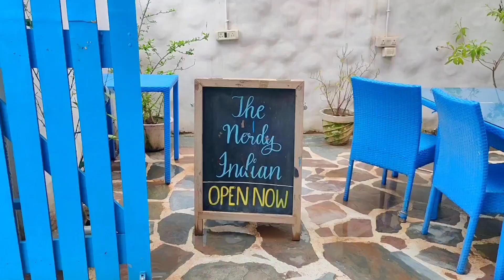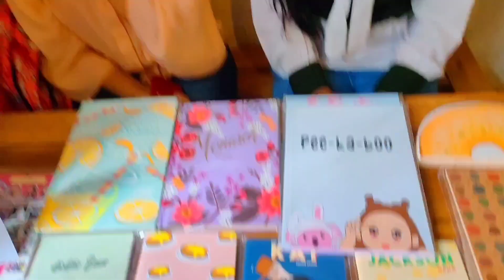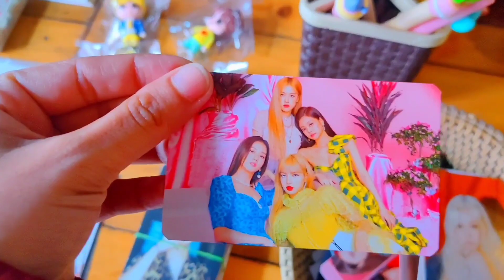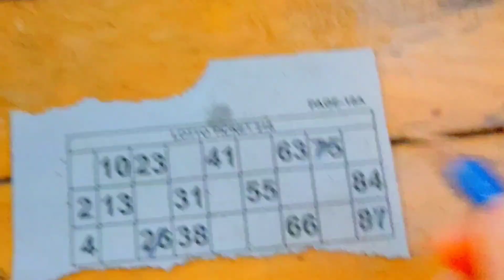Blackpink Event in India 🖤💗✨ a beautiful day with blinks 🤌🏻✨ aesthetic vlog ☁️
Blackpink Event in Indin . a beautiful day with blinks , aesthetic vlog .
hello friends i hope you all like this vlog .